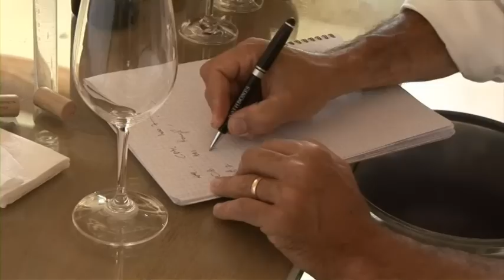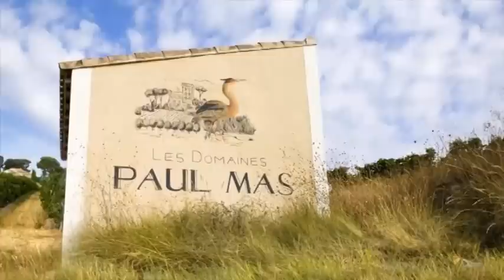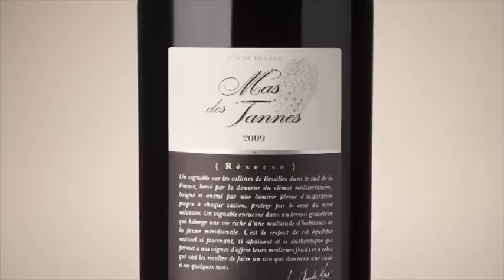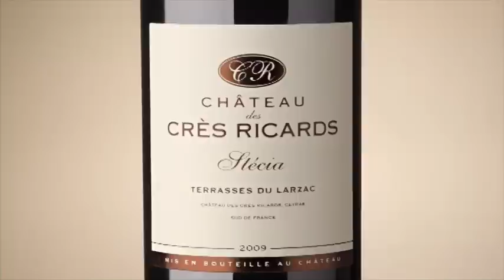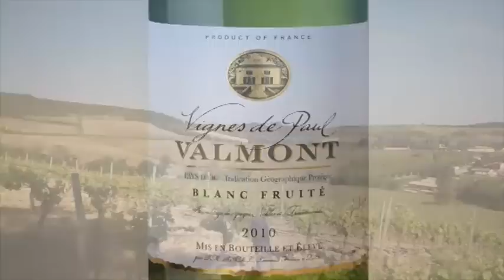Corporate video of Domaines Paul Mas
An invitation to journey into Languedoc's best terroirs and crus, where Domaines Paul Mas estates and vineyards are located.